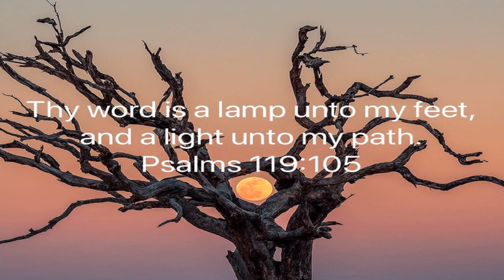God’s Light (HIs Word)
August 2 2019 Friday

 Psalms 119:105  God’s Word Is His Light...

 John 3:16  Salvation Is For All Men…

 Romans 10:9-10  Salvation…

 iOS App

 Android App